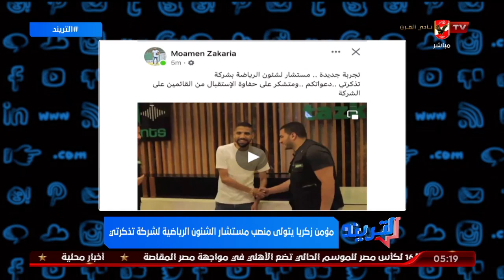أمير هشام : تعيين مؤمن زكريا مستشار للرياضة بشركة تذكرتي